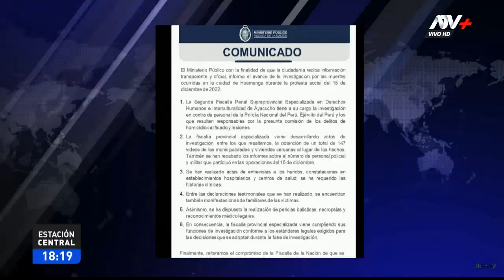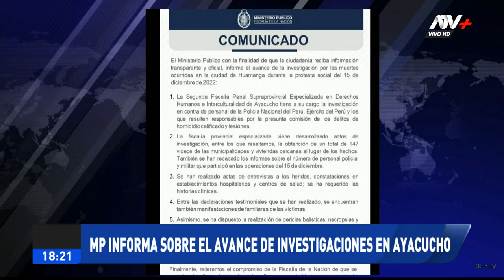🇵🇪 MP INFORMA SOBRE EL AVANCE DE INVESTIGACIONES EN AYACUCHO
De acuerdo al comunicado, la Segunda Fiscalía Suprarregional Especializada en Derechos Humanos e Interculturalidad de Ayacucho, tiene a su cargo los procesos en contra del personal de la PNP y las FF.AA.

¡Dile No a Elon Musk ni a Tesla!
Yo no soy el propietario de los derechos de
autor para resubir contenidos que le
pertenezca para recuperar información.